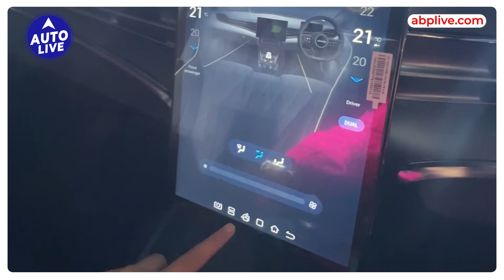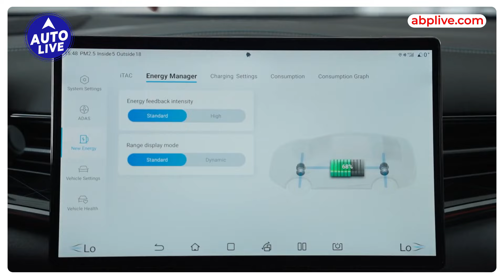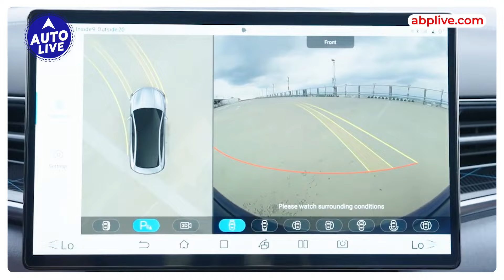BYD Seal launched at Rs. 41 Lakh in India! | Auto Live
The BYD Seal is a new electric sedan from the Chinese automaker BYD.  It's available in three variants, with a starting price of Rs.  41 lakh (ex-showroom) in India. The BYD Seal is a well-equipped electric sedan that offers a good balance of range, performance, and features.  It's a good option for those who are looking for an alternative to traditional gasoline-powered sedans.or also watch our video for information.